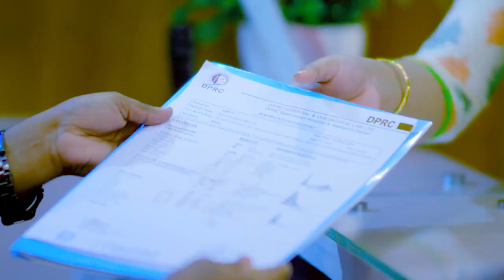কোমরে হঠাৎ টান ও ব্যথা, হাঁটু ব্যথা ও দূর্বলতা ভাল হল | Back Pain, Knee Pain, PLID Treatment